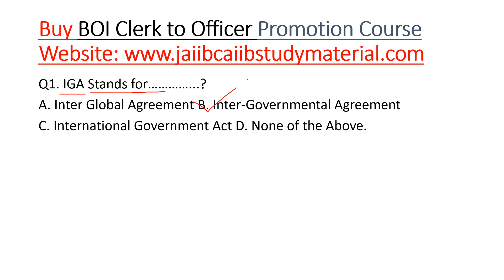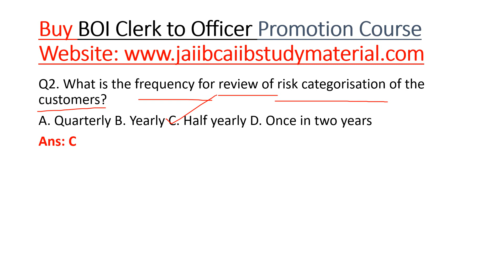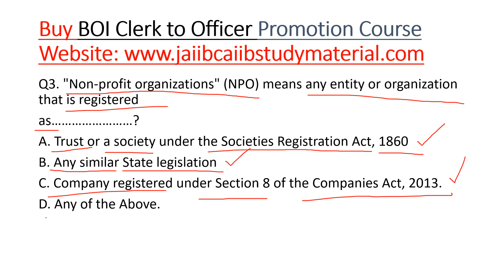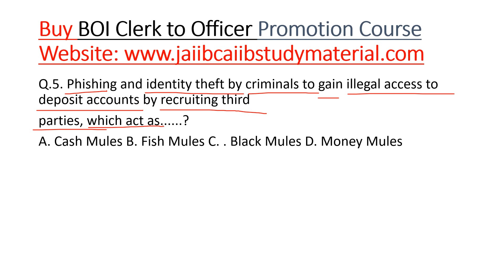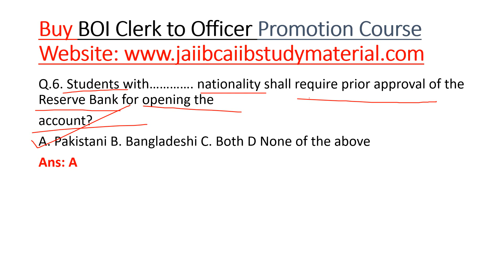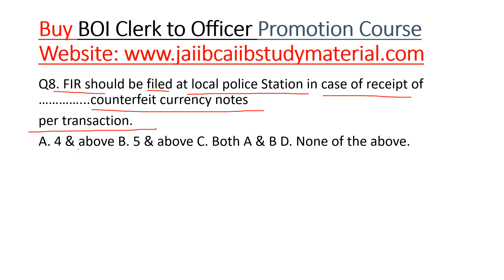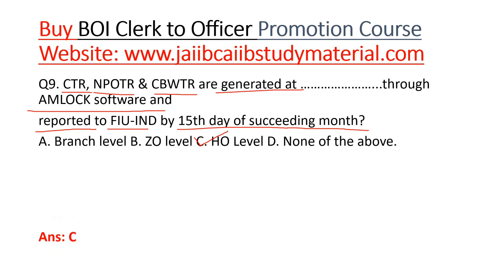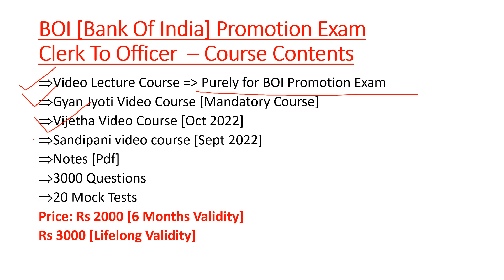[BOI] Bank Of India Promotion Exam Clerk To Officer [Question Bank 5]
Buy [BOI] Bank Of India Promotion Exam Clerk To Officer Video Lecture Course = Rs 2000/-